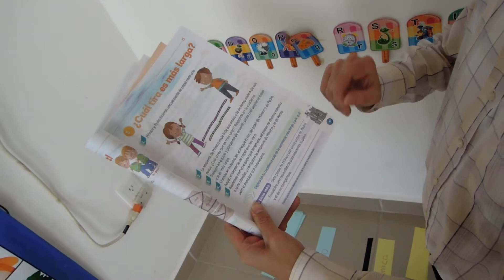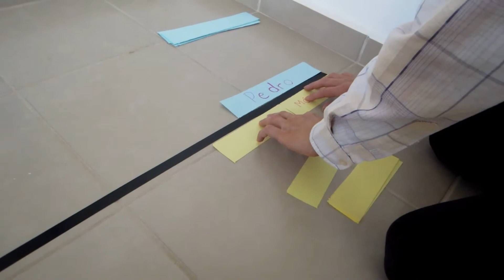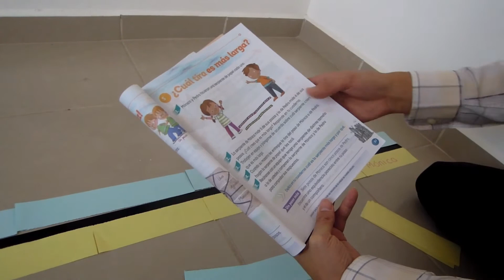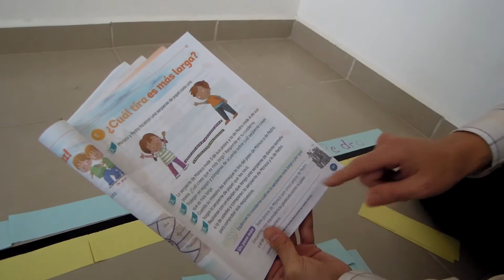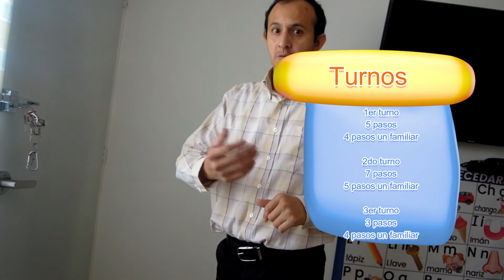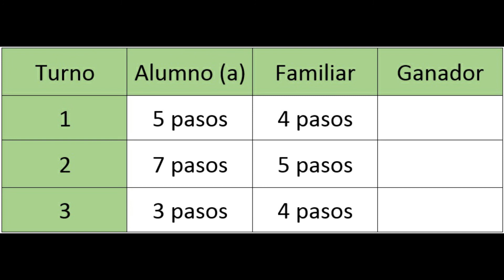¿Cuál tira es más larga?